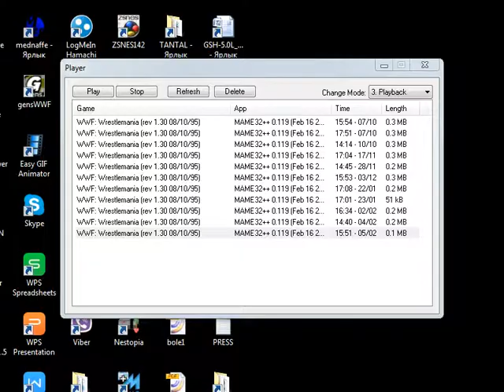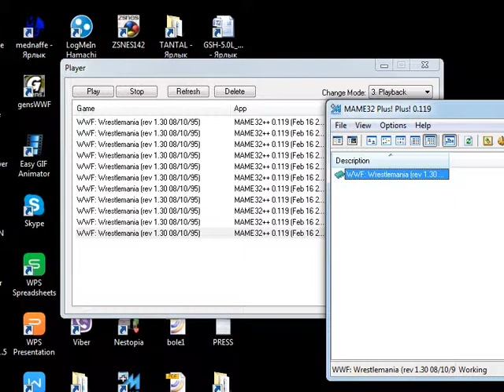WWF WrestleMania: The Arcade Game Online Round 2 (Torque [0] - [5] Hefastagon)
Январский Онлайн Турнир по WrestleMania